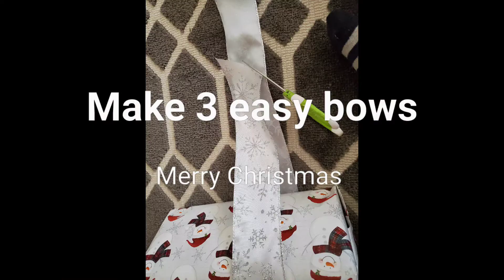Make 3 easy Beautiful Christmas bows!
Make single, double, or triple loop bows using wired ribbon.